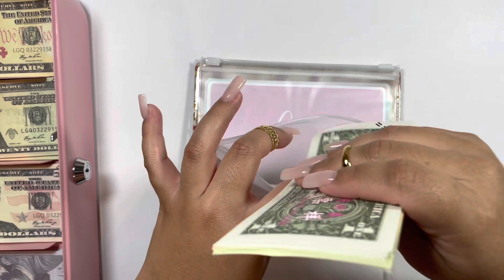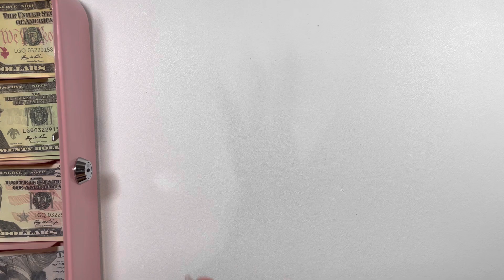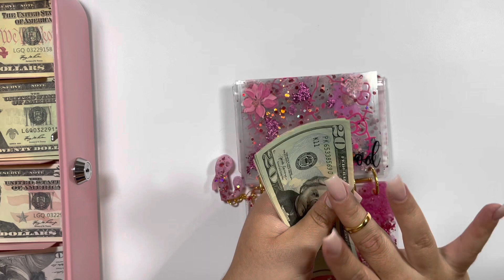August 2022 | Cash Envelope Stuffing | Paycheck #2 | Fixed Expenses | JudySpeaksDinero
Hi squad! ❤

🌸 HAPPY MAIL 🌸
JudySpeaksDinero
591 E Plaza Cir # 1854

🌸 PRODUCTS USED 🌸
Savings Challenges: